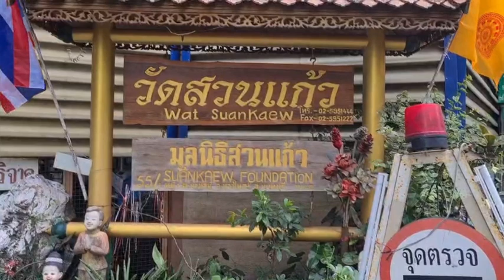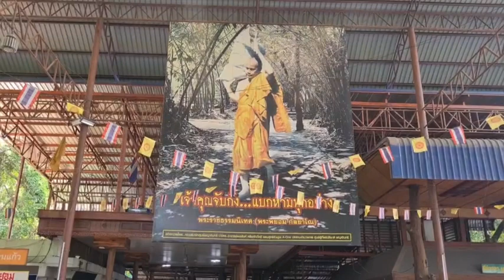นนทบุรี พระพยอมเตือนสติอย่าเสียค่าโง่ ความสำเร็จอยู่ที่ความพยายามไม่ใช่ดินสอเสก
จากกรณีผู้ใช้เฟซบุ๊กชื่อ ธีรยุทธ เมืองแมน โพสต์ภาพพิธีกรรมการปลุกเสกดินสอ2B โดยมีการอ้างสรพพคุณ เป็นดินสอเสก สำหรับผู้จะสอบราชการ สอบครูผู้ช่วย สอบตำรวจ สอบ ก.พ. และสอบราชการอื่นๆ ช่วยให้สอบติด นอกจากนี้ยังมีการจัดส่งไปรษณีย์ถึงบ้าน สำหรับผู้ที่สั่งซื้อ พร้อมให้กระดาษแนะนำวิธีใช้ดินสอพร้อมคาถาบูชา หลังจากมีการโพสต์ลงโซเชียลทำให้มีชาวเน็ตหลายคนต่างเข้ามาแสดงความคิดเห็นจำนวนมาก เช่น บางคนทั้งอ่านทั้งติวยังไม่ผ่าน ถ้าใช้แล้วสอบติดจริง คงเป็นราชการกันทั้งประเทศไปแล้ว
ผู้สื่อข่าวเดินทางไปที่ยังวัดสวนแก้ว ต.บางเลน อ.บางใหญ่ จ.นนทบุรี เพื่อสอบถามกรณีดังกล่าวกับทางพระพยอม กลฺยาโณ  เจ้าอาวาสวัดสวนแก้ว ให้สัมภาษณ์ว่า  หากินกับความมักง่ายแต่ความเป็นจริงมันเป็นไปไม่ได้เลยถ้าเสกดินสอแล้วไปเซ็น ข้อสอบหรือเข้างานได้ อยากถามว่าผีจับให้เขียนหรือคนจับให้เขียน ความศักดิ์สิทธิ์ทำให้เขียนตอบข้อสอบได้รับราชการได้ วันข้างหน้าประเทศไทยไม่รู้ว่าเป็นประเทศพุธหรือประเทศผี ถ้าคนเราเอาดินสอ ไปเสกแล้วสอบผ่าน เราคงได้รับข้าราชการประเภทที่แย่ที่สุดอย่าโง่พึ่งดินสอให้ใช้ความเพียร ความสำเร็จอยู่ที่ความพยายามไม่ใช่อยู่ที่ดินสอเสก อย่าเสียค่าโง่กันอีกเลย ให้ไปแจ้งหน่วยงานที่เกี่ยวข้องเพราะว่าอันนี้มันเข้าข่ายหลอกลวงประชาชน ถ้ารับประกันว่าสอบได้แท่งละหมื่นก็มีคนซื้อ แต่ถ้าสอบไม่ได้ คนขายจะรับผิดชอบไหม จะจ่ายเท่าไหร่ ฝากบอกคนเชื่ออย่าเชื่ออะไรง่ายๆ ส่วนคนขายก็อย่ามาหลอกมาหากินแบบง่ายๆ มาหากินหากรรม ฝากให้ตั้งสติอย่าเชื่ออย่างมงายอย่าเป็นเหยื่อคนอื่นต้องอัตตาหิอัตโนนาโถตนเป็นที่พึ่งแห่งตน